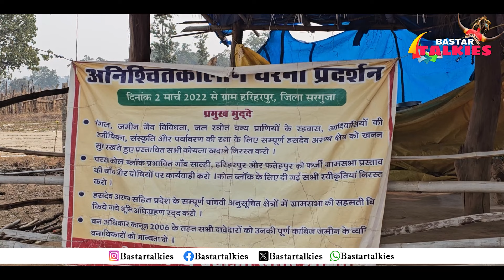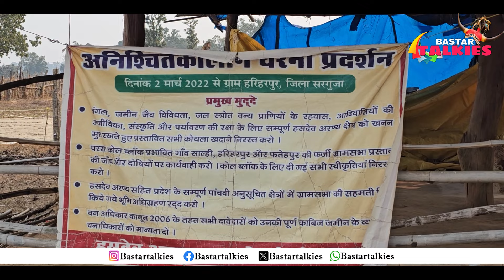हसदेव के जंगल बचाने आज भी धरने पर बैठे हैं ग्रामीण। सुनिए क्या कहते हैं